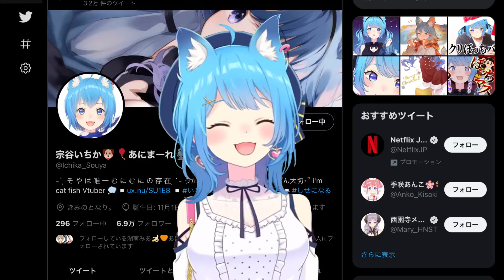宗谷いちか / Ichika Souya / あにまーれ【songs live clip@102】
朝ラジオ内の歌パートの短編クリップ
Short clip of the song part in the morning radio

♫ 炎
♫ カブトムシ
♫ TSUNAMIAMI
♫ 真夏の果実